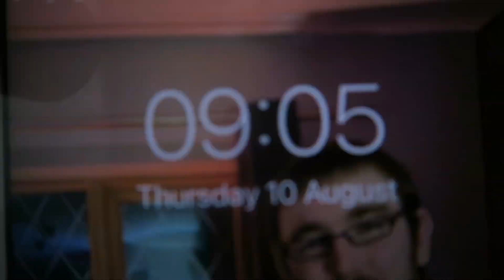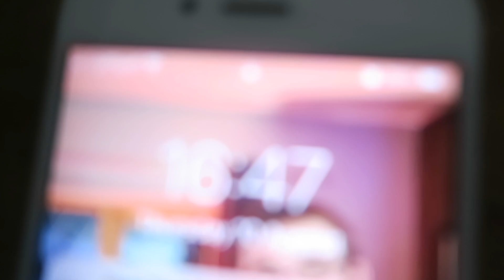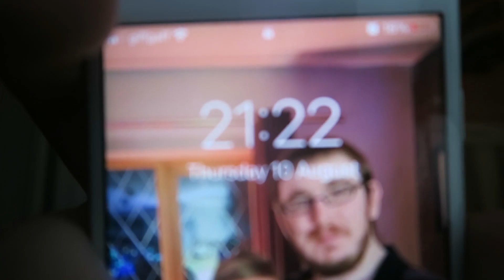NEED TO MOVE THE CLIPS OVER 10/08/2023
Thursday 10 of August 2023-10/08/2023

Monday-Canterbury & District.
Thursday-Leeshire.
Friday-Apsley & District.
Saturday-Shipping Lanes